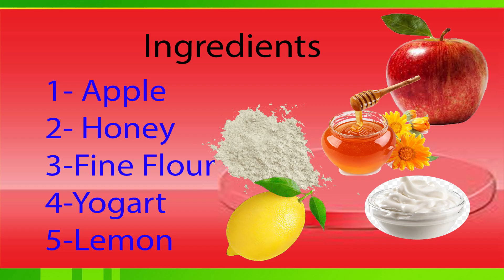elbow and knee whiting by use this homemade lotion / natural elbow and knee bleaching.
NOTE - This Videos information is for educational and entertainment purposes only. *If you have an issue with me, posting this video Once I have received your message and determined you are the proper owner of this content, I will remove it..!!
The main point of this video is following
This channel is about entertainment but here are some types of programs
how to remove elbow and knee darkness at home,
how to clean elbow and knee darkness with baking soda,
how to remove black elbow and knee in tamil,
elbow and knee joint,
elbow and knee joint type,
elbow and knee joints hurt,
elbow and knee joints can do,
elbow and knee joint pain at night,
elbow and knee lightening,
elbow and knee lunge,
knee and elbow lightening cream review,
elbow and knee pads motorcycle,
elbow knee muay thai,
morrison elbow and knee whitening review,
motowolf elbow and knee pads,
neck elbow and knee whitening cream,
novaclear whitening elbow and knee cream,
rashes on elbow and knee,
elbow and knee pad,
elbow and knee pads for kids,
elbow and knee pads for roller skating,
elbow and knee pads for skating,
elbow and knee pads for skateboarding,
elbow and knee pads for toddlers,
elbow and knee restraint,
elbow and knee rashes,
black elbow and knee removal,
elbow and knee strikes,
elbow and knee sleeves,
elbow and knee scrub,
elbow and knee sleeves for lifting,
elbow and knee strikes close quarter combat,
elbow and knee strap,
elbow and knee whitening subliminal,
elbow knee song,
elbow and knee whitening treatment,
elbow knee touches exercise,
elbow knee touch,
elbow to knee crunches,
elbow to knee exercise,
elbow to knee,
elbow to knee twist,
elbow and knee whitening products
darkness face wash,
darkness face cream,
darkness face meme,
darkness facebook,
darkness facebook gaming,
face darkness removal,
face darkness removal home remedies,
face darkness removal cream,
face darkness removal malayalam,
darkness on face and neck,
darkness remove face cream,
face darkness during pregnancy,
remove darkness from face,
darkness falls tooth fairy face,
darkness removal cream for face,
darkness in face how to remove,
face darkness removal home remedies malayalam,
face darkness removal home remedies in tamil,
darkness in face,
winter face dryness,
face darkness removal in tamil,
face in darkness meme,
darkness in the face korn,
face ki darkness removal,
face ki darkness kaise hataye,
the darkness la face,
laplus darkness face reveal,
army of darkness long face,
la+ darkness face reveal,
face darkness removal medicine,
resident evil infinite darkness face models,
darkness on face,
darkness on the face of the earth willie nelson,
remove darkness on face,
darkness on the face of the earth,
darkness remove tips on face,
darkness prevails face reveal,
darkness remove face pack,
face darkness remove tips,
darkness remove face wash,
darkness smile face,
darkness of face skin,
remove darkness face skin,
army of darkness face stretch,
face se darkness kaise hataye,
face swap darkness,
face sun darkness removal,
face se darkness,
face darkness treatment,
face the darkness